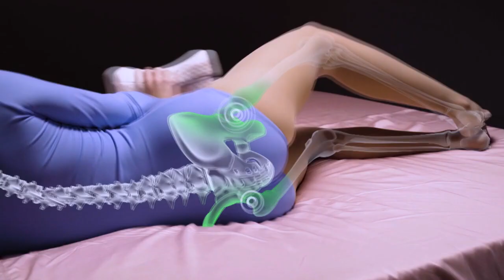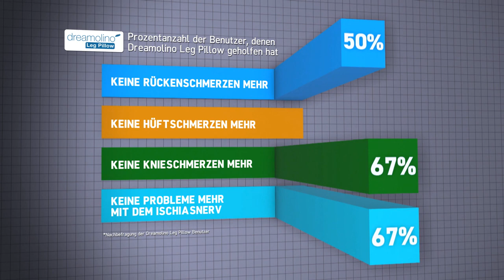Ergonomisches Knie- und Beinruhekissen – Dreamolino Kniekissen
Ab sofort können Sie höchsten Schlafkomfort geniessen, dank des innovativen Leg Pillow von Dreamolino. Dieses bahnbrechende Knie- und Beinruhekissen wurde ergonomisch perfekt gestaltet, um Ihre Knie und Ihre Beine während des Schlafs in der idealen, natürlichen Position zu halten – die gesamte Nacht hindurch. Schlaflose Nächte gehören der Vergangenheit an, und Ihr Schlaf wird so erholsam wie nie zuvor!